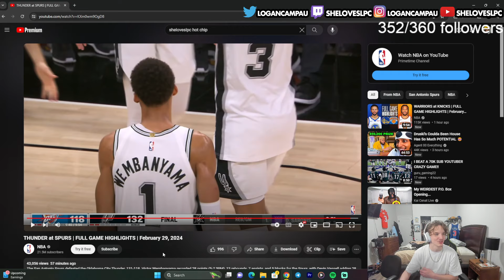WEMBY VS CHET IS MUST WATCH HOOPS!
Logan Campau reacts to Victor wembanyama vs chet holmgren